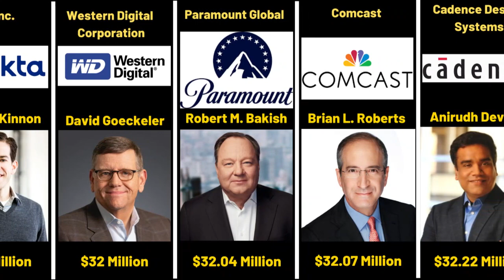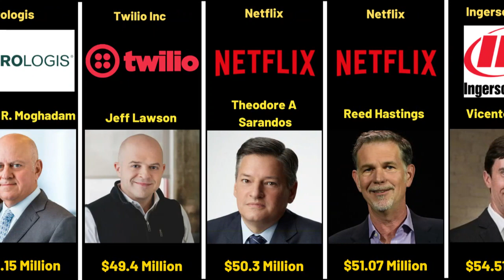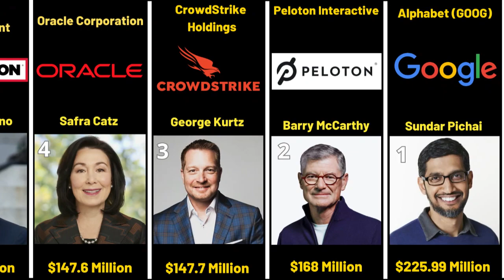TOP 50 Highest Paid CEOs in the United States in 2022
You know how much CEOs of Large Companies USA earn in 2022?
The role of a chief executive (CEO) is undoubtedly demanding, especially when leading a corporation.

The top 50 highest-paid CEOs in the United States in 2022 are tasked with steering their companies towards success, which requires a great deal of skill and expertise. As the CEO, one must oversee daily operations while planning for the company's long-term future.

It's no easy feat and demands much effort and dedication. Sundar Pichai of Alphabet (GOOG) was the highest-paid chief executive in 2022, earning a whopping $225 million. Barry McCarthy, CEO of Peloton Interactive, Inc. (PTON), was also on the list of top 50 highest-paid CEOs in the United States in 2022.

In this video you will find out the annual earnings of each CEO of large companies in the United States. The data is based on the year 2022.

**Credits**
Track: Rules   by Ascence

Our entertainment channel provides an extensive range of videos covering several topics, such as General Knowledge, History, Technology, Education, Business, Economics, and more. The team conducts meticulous research and sources data from credible sources to offer valuable information to viewers.

In summary, the channel's diverse content and commitment to accuracy make it an excellent platform for anyone interested in expanding their knowledge base.

Curiosities on YouTube - It says it all. Here you will find out about varieties that you can't even imagine.

⚠️⚠️NOTE:
This comparison video is based on public data, polls, public opinion, disagreements and rough estimates, which may be subject to a certain degree of error.